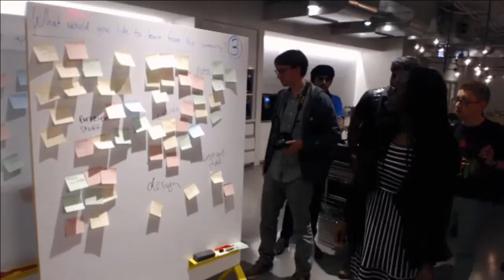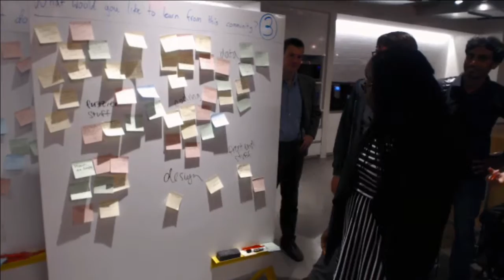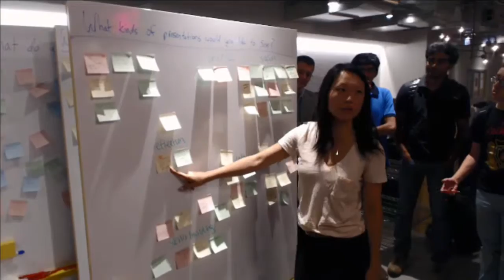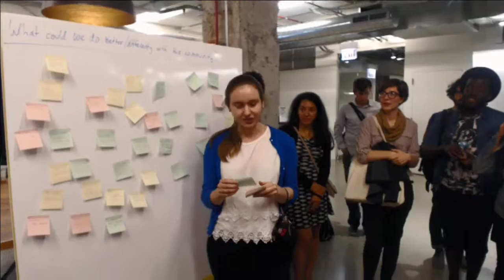Chi Hack Night User Feedback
Chi Hack Night Feedback Session Video